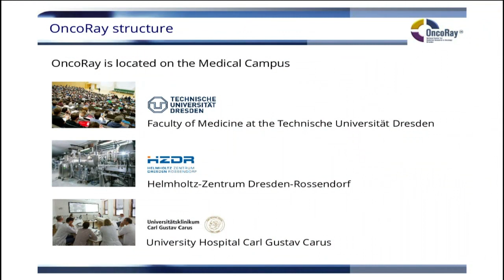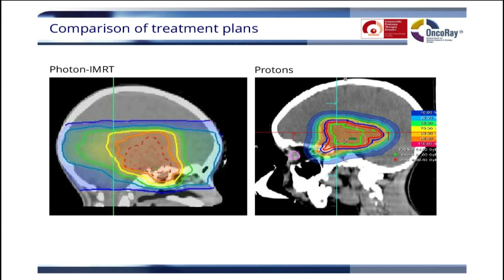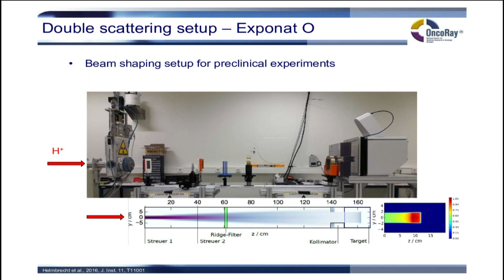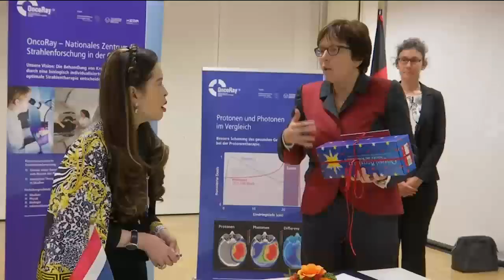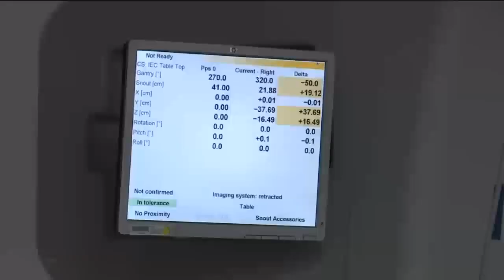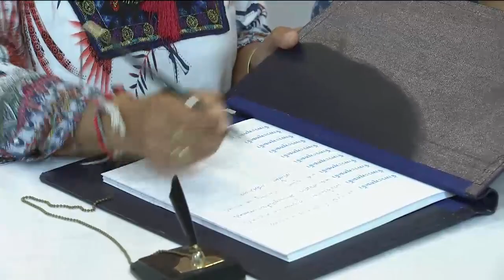ข่าวในพระราชสำนัก 27 ต.ค. 62